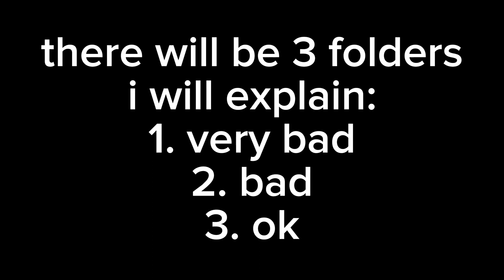my honest feelings…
my honest feelings stuff